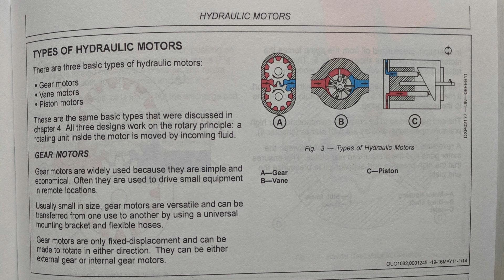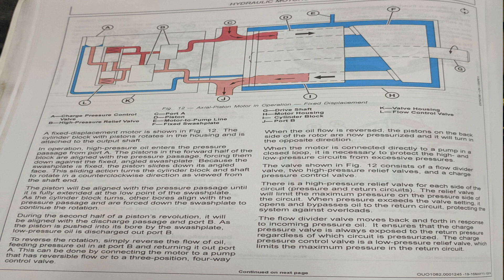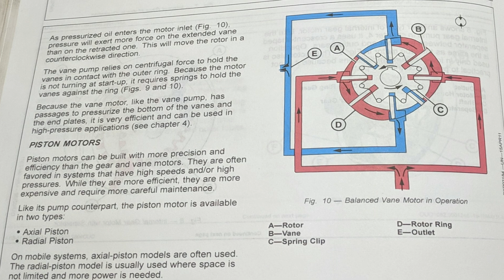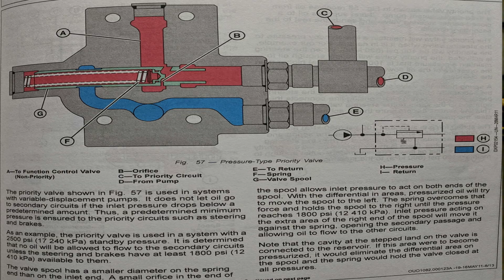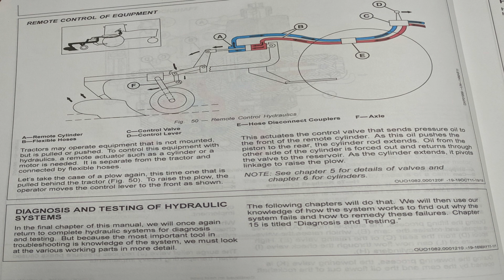Getting to know your tractor hydraulics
Crazy D and The Tractor Dr. take us through the different types of hydraulic pumps and motors and give us a quick rundown on how they work.